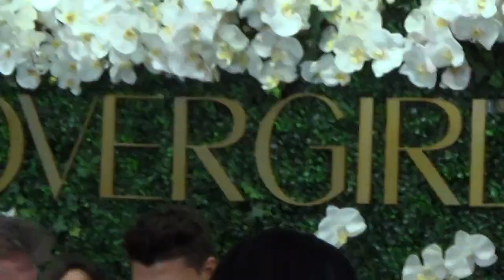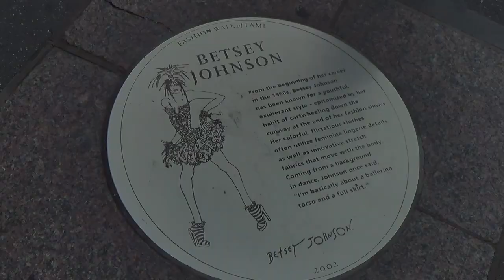Generation Beauty NYC 2017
Join me and my loves for Gen Beauty NYC 2017!
XOXO